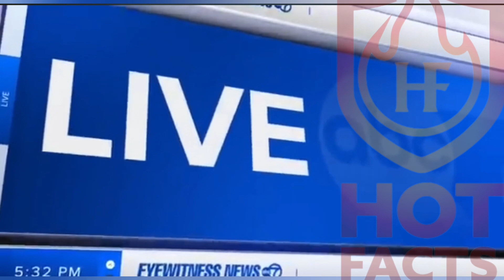Immigrants Caught Break Checking Cars For Insurance Fraud $$